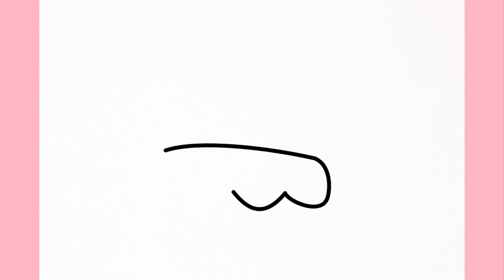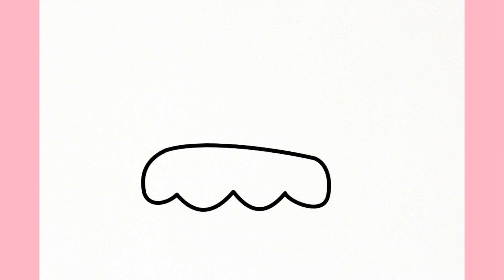How to Draw & Color a Birthday Cupcake - Cute Kawaii Drawings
Learn how to easily draw and color a birthday cupcake complete with a candle using this simple tutorial.

To begin, we will sketch the foundation of the cupcake which resembles a present box, and in the middle of the cupcake, we will add a heart symbol. On top of the cupcake, we will draw a layer of creamy frosting, followed by the addition of a candle.

Chapters:

00:00 Introduction
00:17 Drawing Birthday Cupcake
04:28 Coloring

Enjoy an amazing day, catch you later! :)

how to draw a birthday cupcake
how to draw a birthday cupcake easy
draw a birthday cupcake
birthday cupcake drawing
birthday cupcake drawing easy
how to draw a cupcake with a candle
how to draw a happy birthday cupcake
kawaii cupcake drawing
drawings
cupcake
how to draw cupcakes
draw cupcakes